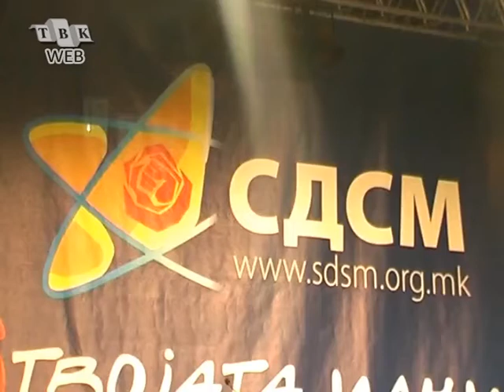Incident vo SDSM